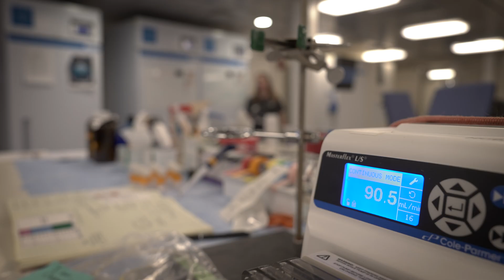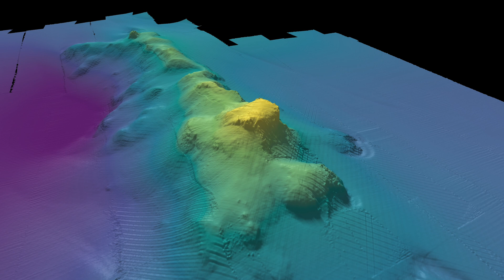The Second Start | Octopus Odyssey (too) - Week 1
On one of the first ROV dives of the OctoOdyssey (too) expedition, the team witnessed a hatchling octopus make its way into the world. At 3,100 meters, this is one of the deepest benthic octopus species we know of. With such an exciting beginning, the researchers are excited about what more is to come as the team makes its way off the shore of Costa Rica. Along the way, the Octopus Odyssey (too) team will be examining the microbial communities of the seamounts. Some of this research will explore whether microbes are essential to the health of the octopus or other animals. The team will also examine the interactions between microbes and rocks in these deep-sea ecosystems. To better understand the movement of fluid between the seamounts, the team will also conduct heat flow surveys and bathymetric mapping. Find out more in the video update.